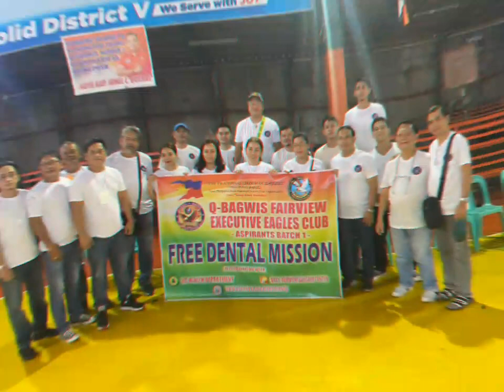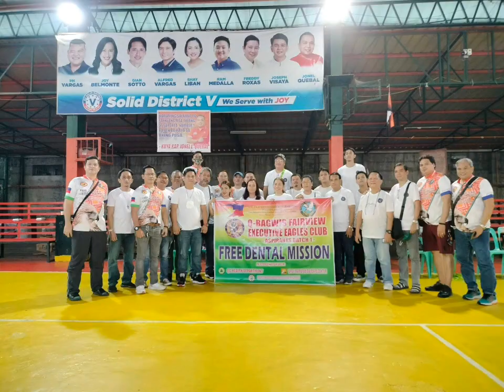Q-Bagwis Fairview Executive Eagles Club/ Aspirant Dental Mission ❤️👊